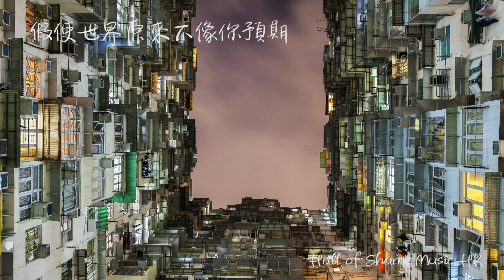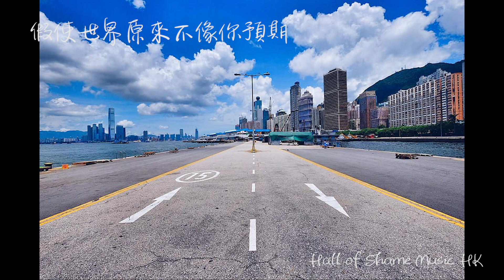方皓玟 - 假使世界原來不像你預期 小提琴重奏版本 [附琴譜]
方皓玟 - 假使世界原來不像你預期 小提琴重奏版本 (2020)

作曲＋作詞＋主唱：方皓玟
編曲：孔奕佳＋許創基
監製：許創基

容我割開這肉身　拿下碎的心重嵌
歲月會悠然帶走喜怒憤
學會感謝那錯的人

年少裡一點無知
人大了只想隨意
試著去遺忘昨天不斷試
你有多難過　我都知

假使世界原來不像你預期
仍懷著一顆謙卑　來面對不安的天氣
風雨不會沒了期　終於會等到夢寐
全城在變遷　不減你是你

人性那一點自私
迷路過終於明智
你共我原來太多的類似
你有多難過我都知

請你緊記
假使愛　原來不像你預期
才明白不可一起　成就這失戀的真理
風雨總有限期　終於會等到夢寐
時日在變遷　不減你是你
自在地去活真的你

當一切完全不像你預期
才明白不可心死　沿路再走幾千公里
要做最好的你

才明白不要放棄　沈住愛反複的心理
我的心中有著你

鍵琴：孔奕佳
鼓＋結他：泥鯭@RubberBand
低音結他：李兆偉@RubberBand
和音：Viki Chan
Strings arranged by: 孔奕佳
Violin: Leslie Moonsun Ryang＋Gallant Ho
Viola: Kaori Wilson
Cello: Anna Kwan